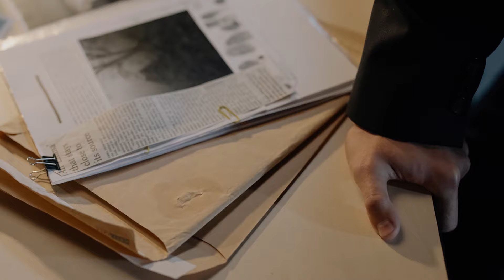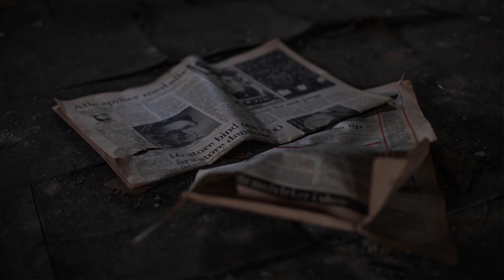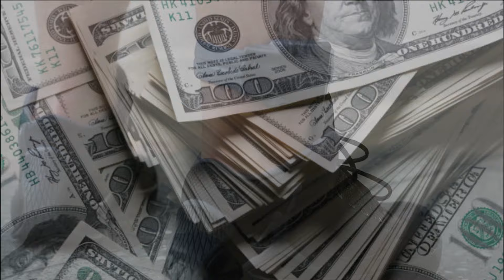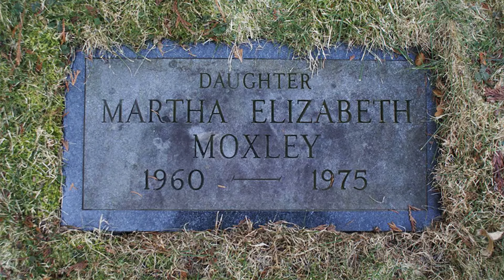ASƎSINADA LUEGO DE UNA FIESTA DE HALLOWEEN: EL CASO DE MARTHA MOXLEY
Música usada en el video:
Nightmares by Myuu
"Twisted"